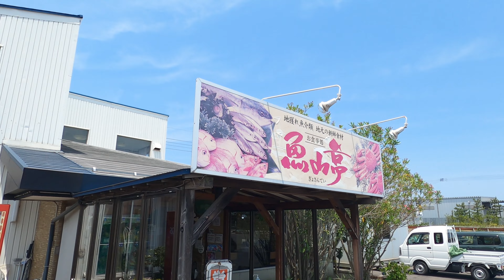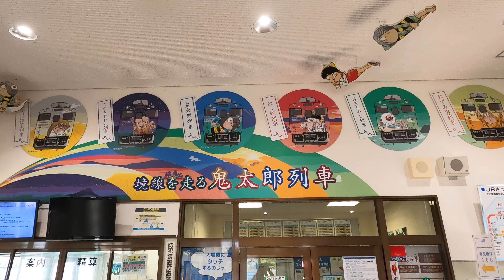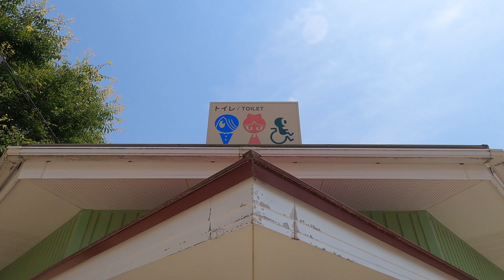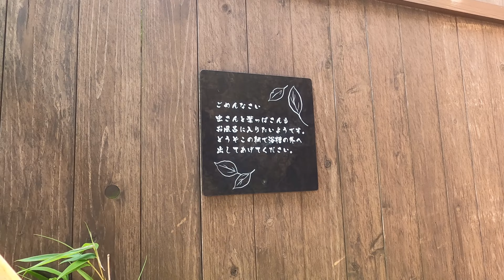【BROMPTONで壁を上る！？】ベタ踏み坂と妖怪の街・境港ポタリング～Climb the apparition wall with BROMPTON～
【一生に一度は乗ってみたい！】
一畑電車×ブロンプトン輪行と出雲大社ポタリング旅

【BROMPTON×露天風呂】
「ブロンプトンと一緒に入浴できる、川の天然温泉に行ってみた！」の映像はコチラʕ·ᴥ·ʔ！

【神秘の港町】
「山陰ポタリング旅、ブロンプトンと必ず立ち寄るべき美保関の魅力！」の映像はコチラʕ·ᴥ·ʔ！

英国製のオシャレな折りたたみ自転車・ブロンプトンと走る、
四国のんびりポタリングツアー。
実際にブロンプトン・ポタリングツアーに参加してみたい方はコチラまで！

ブロンプトン・ポタリングツアーについての詳細はコチラ！

「私がブロンプトンをおススメする５つの理由」
についてまとめてみましたฅ^•ﻌ•^ฅ

１.コンパクトな折り畳み性能
２.輪行と他の交通手段との組み合わせ
３.ブロンプトンの走行性能
４.洗練されたデザインとオシャレをして旅ができること
５.普遍的なデザインと耐久性

生活様式が一変する中で、
自転車を活用したライフスタイルが注目されています。
値段的に少し敷居の高いブロンプトンですが、
その魅力をお伝えできればと思いますʕ·ᴥ·ʔ！

走行性能レビュー
「やはりブロンプトンは〇〇をするのに、最高の自転車！」

３倍 欲しくなる！
「ブロンプトン輪行のススメ。車→鉄道→渡船 のんびりポタリング旅♪」

必ず旅に行きたくなる♪
「ブロンプトン・ポタリングのための、最強オシャレアイテム！」

20年前の英国製ブロンプトン レビュー！
「折りたたみ自転車ブロンプトンが世界中で長く愛される理由」

テレビトクシマにて放送の「とくしまドローン紀行そらたび」映像はこちらʕ·ᴥ·ʔ！

■BROMPTONとは？

優れた映像クリエイターでもあるタイラーのYoutubeチャンネル「アワドローン」

Music created by Alrik Fallet, check out his amazing work here！

2015年に縁あって四国・徳島に移住しました。

2018年4月に株式会社AWA-REを設立。
2019年8月に一般社団法人ブロンプトンポタリング協会を設立。